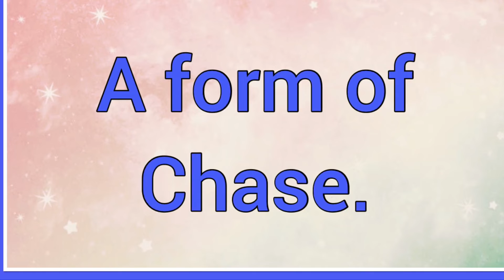Chace | Name Origin Variations